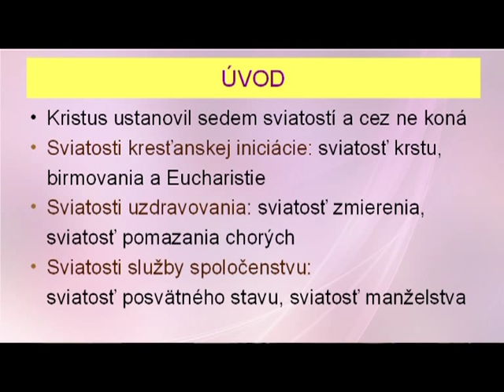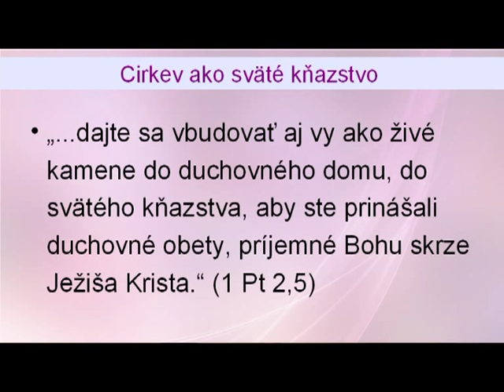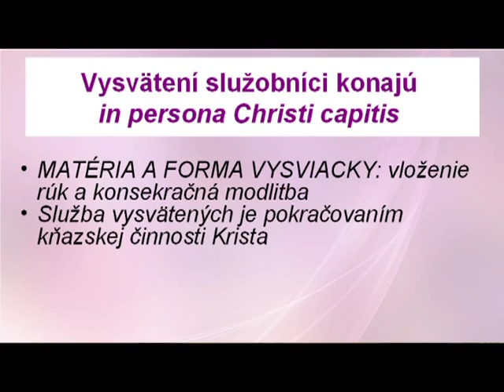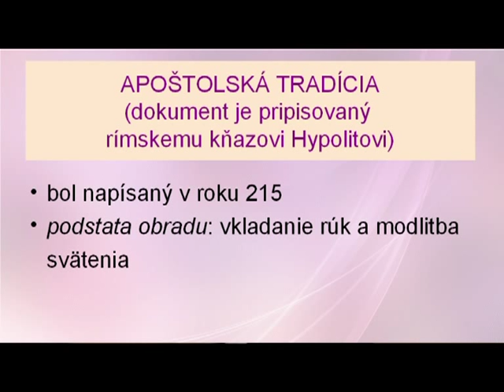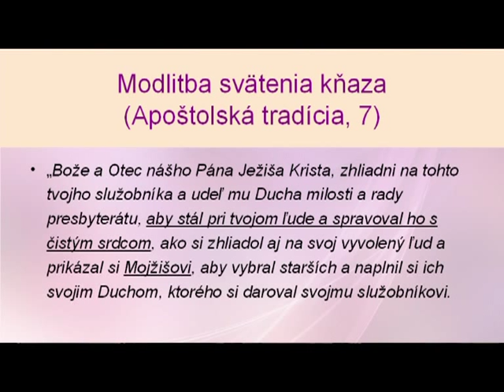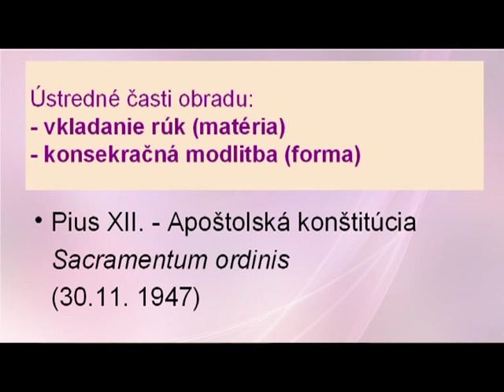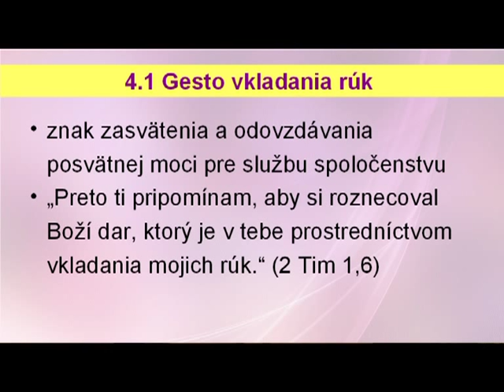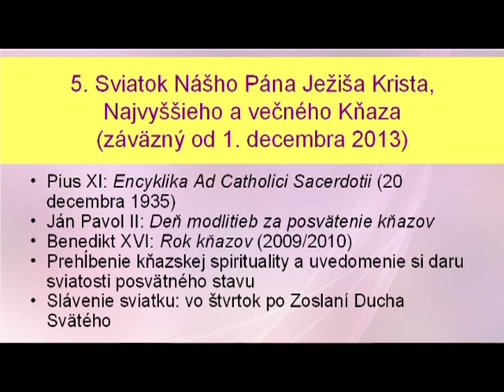Prednáška: Sviatosť posvätného stavu. Autor: Vlastimil Dufka SJ